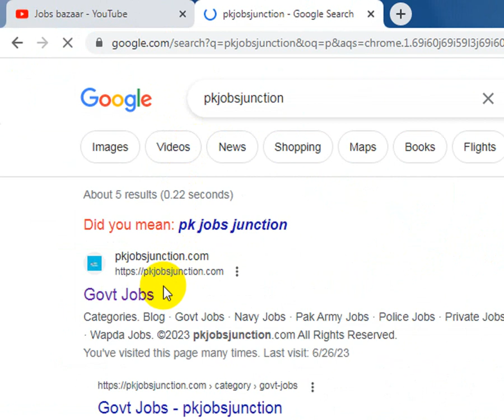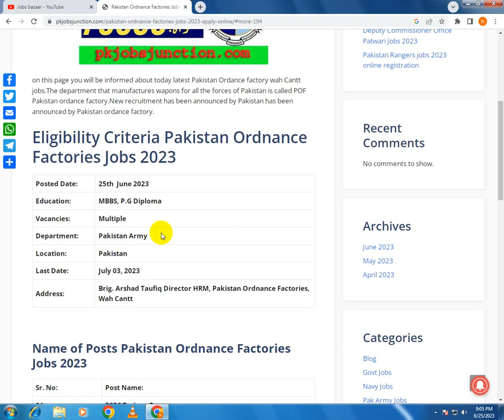Pakistan Ordnance Factories Jobs 2023 Apply online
1- today government jobs
2- latest govt jobs today
3- paperpk govt jobs
4- today govt jobs
5- new govt jobs today
6- today announced government jobs
7- new job today govt
8- government jobs announced today
9- today announced government jobs
10- new job today govt
11- government jobs in pakistan today
12- today government jobs
13- today new jobs in pakistan
14- current govt jobs in pakistan
14- today govt jobs islamabad
16- government driver jobs in Pakistan today